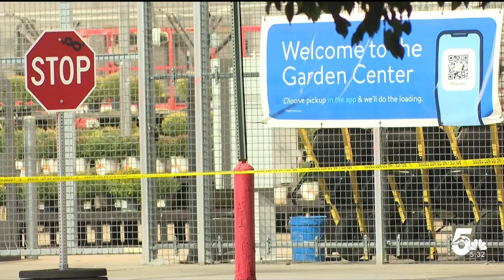One Dead After Officer Involved Shooting At Platte Walmart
One man is dead after an officer involved shooting at the Platte ave. Walmart in Colorado Springs. El Paso County Sheriff's Office is investigating.